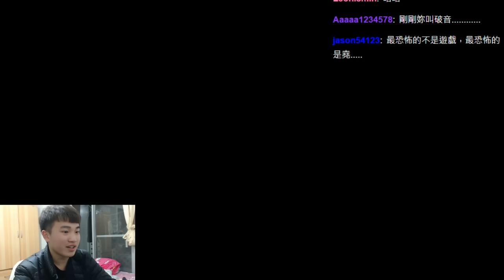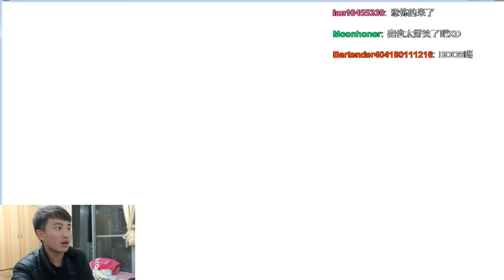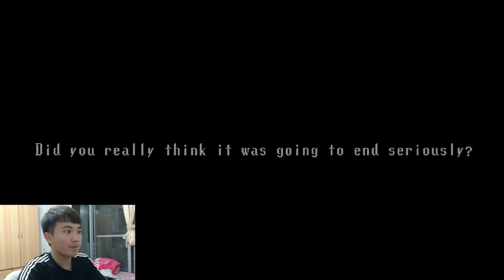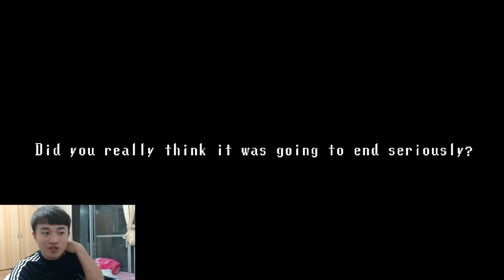【堯の實況】可愛的很恐怖的遊戲【Spooky's House】EP13 — 最終BOSS！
其實王打起來不難，
只是不知道怎麼打的話真的會打到吐血，
因為直接跑去打它根本沒傷害！